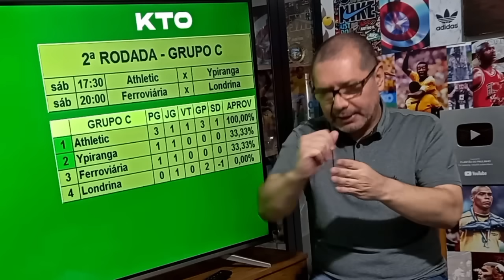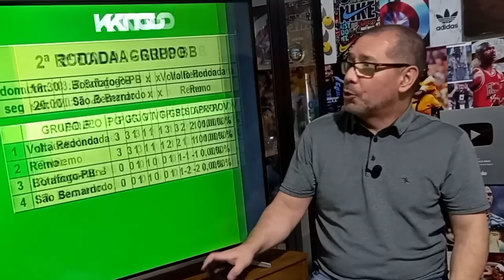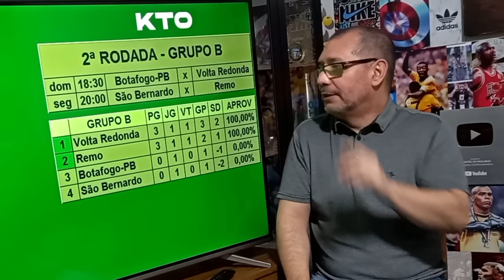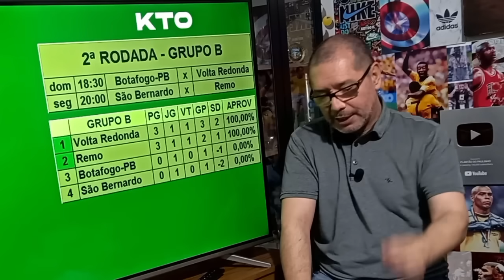SÉRIE C | VAI COMEÇAR A 2ª RODADA | REGRESSIVA PARA O ACESSO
A 2ª rodada da fase decisiva da Série C do Brasileirão começa neste sábado. Botafogo da Paraíba, Londrina e São Bernardo, que perderam na rodada anterior, buscam a recuperação.